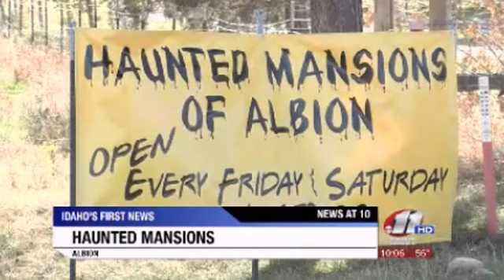Haunted Mansions Of Albion